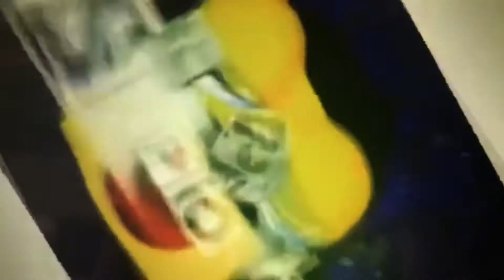Klasky Csupo Random Effects 5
Effects:
Synthesia Sounds 2
For drums 71
Synthesia Sounds
Monkey Vault
Mushroom Effect
Has A Rock
Lost Kaleidoscope
Real Fat
Died
Error Major
Squid Died
Squirrel Bloody Out
Mirror Braked
Hallowen Evil Effect
Broken Bloody
Wavey Rainbow
Verrid Code
Blood Error
Thermal Swirl Simulator
Loudness Major

All Effects from Michael Boyko Effects